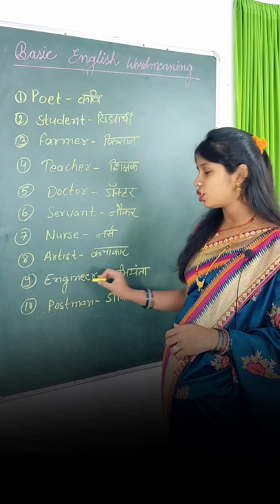Basic English Word Meaning ( @Sukanyastudy)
Hi.
I am a teacher and I feel privileged to be a part of the teaching community. This channel is intended to teach all aspects of English language in a lucid way, which is helpful for childrens as well as for competitive exams.
If you really want to learn English then you can learn English from the very beginning by staying with this channel. At the same time, you must also share with those people who want to learn English from the very beginning.
I required your constant support and love, your advice and suggestions are always welcome

---Continue Watching

 Team "Sukanya Study "